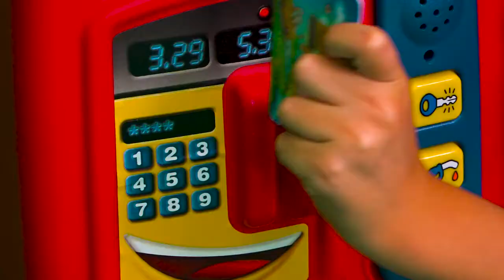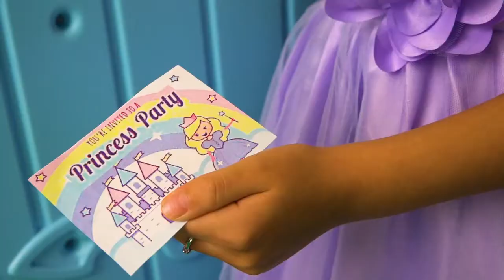Max play with funny Playhouses toys compilation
super Kid TV:
Max and Sasha building playhouses and playing with fun toys.Best kids